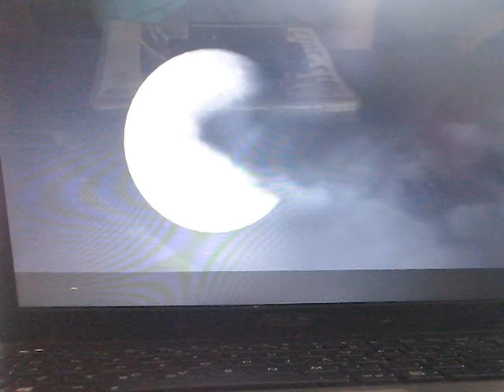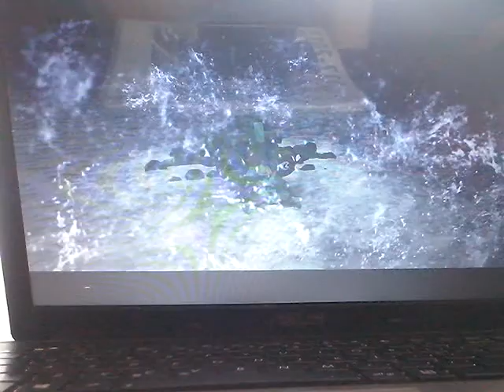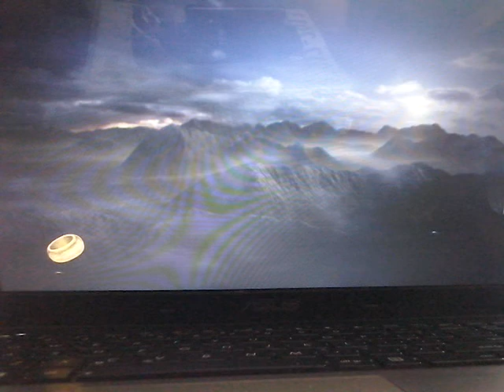Lego władca pierścieni (#9) kopalnia moria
To był kolejny odcinek z władca pierścieni